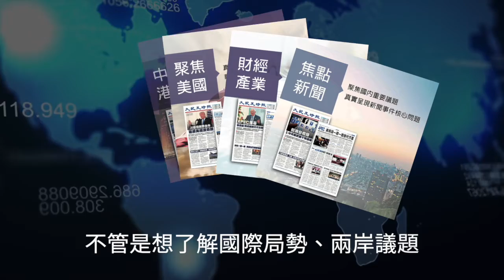【焦點】不忍了🎯上海人從海南撤離後 要他們在大巴上用水桶上廁所😣😣 | 台灣大紀元時報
真的很惡劣的😥對自己的同胞竟能做出這種事💢從海南包機撤回的上海遊客被大巴車拉去隔離，防疫人員拿了一個水桶叫這些人直接用水桶上廁所。